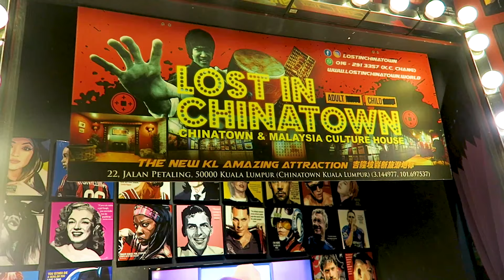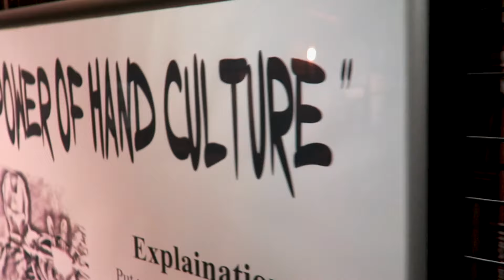Is This Chinatown CHEAPER Than Singapore's?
Today we went to Kuala Lumpur's Chinatown! As it turns out it is cheaper the Singapore's! By quite alot! Plus we watched the Fountain Symphony Show at KLCC Park!

GEAR WE USE DAILY:
UK LINKS -